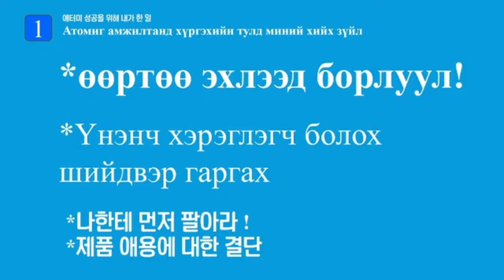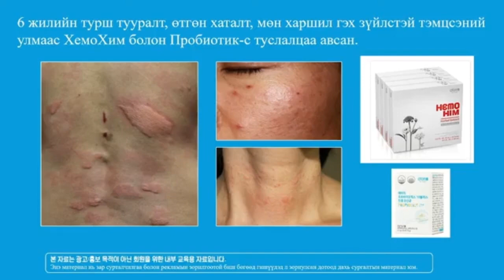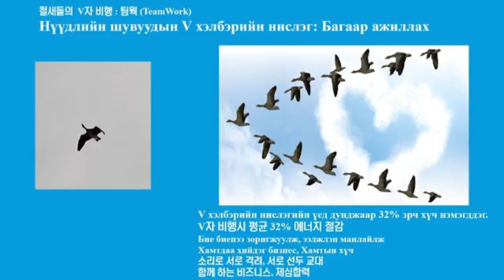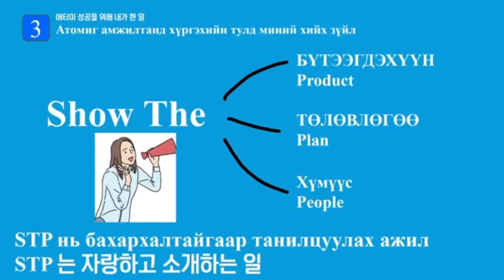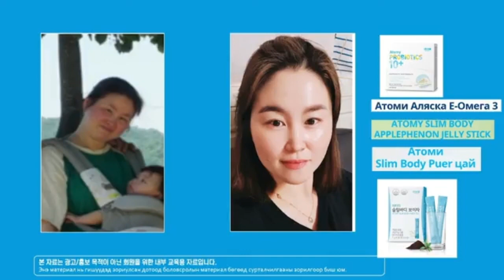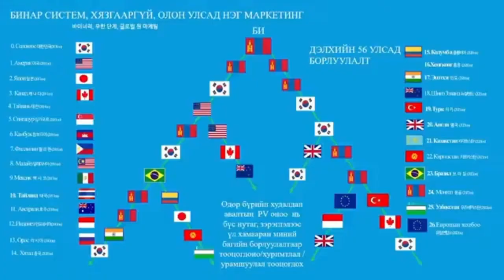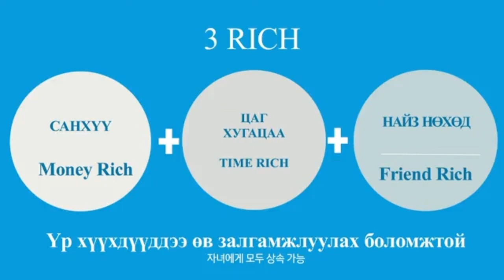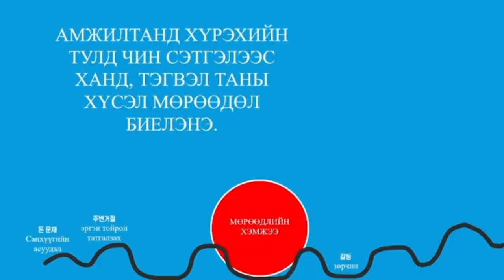Royal Master Seo Jae Young | 2024.5.11-ий өдөр Амжилтын Академи дээр тавьсан Тусгай Лекци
АТОМИ Роял Мастерийн 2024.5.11-ий өдөр Амжилтын Академи дээр тавьсан Тусгай Лекцийг үүгээр хүргүүлж байна. Энэ бол маш сонирхолтой лекци болсон бөгөөд Атоми бизнесийг хийхэд авууштай чухал зөвлөгөөг өгсөн болно. Үзээд сэтгэгдлээ комментэд бичиж үлдээнэ үү.

Мөн манай сувагт Лайк дарж, дагавал бидэнд үргэлжлүүлэн ийм хэрэгтэй видео боловсруулж энд тавихад том урам өгөх тул үйлдэл хийнэ үү.